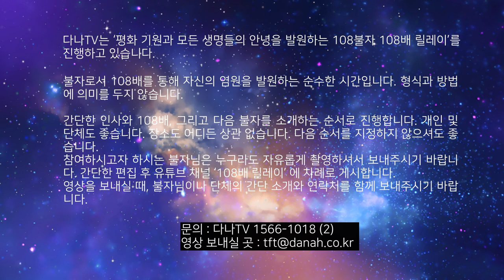‘평화’와 ‘생명 존중’을 발원하는 108불자 108배 릴레이 - 7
함께 합시다 -

(다나소프트 대표 강인식)

다나TV는 ‘평화 기원과 모든 생명들의 안녕을 발원하는 108불자 108배 릴레이’를 진행하고 있습니다.

불자로서 108배를 통해 자신의 염원을 발원하는 순수한 시간입니다. 형식과 방법에 의미를 두지 않습니다.

간단한 인사와 108배, 그리고 다음 불자를 소개하는 순서로 진행합니다. 개인 및 단체도 좋습니다. 장소도 어디든 상관 없습니다. 다음 순서를 지정하지 않으셔도 좋습니다.

참여하시고자 하시는 불자님은 누구라도 자유롭게 촬영하셔서 보내주시기 바랍니다. 간단한 편집 후 유튜브 채널 ‘108배 릴레이’ 에 차례로 게시합니다.

영상을 보내실 때, 불자님이나 단체의 간단 소개와 연락처를 함께 보내주시기 바랍니다.